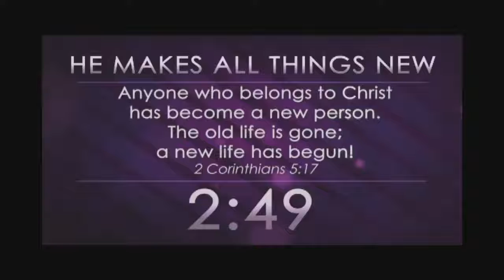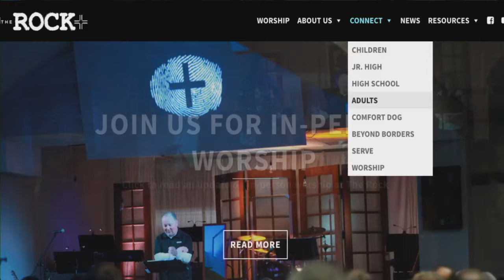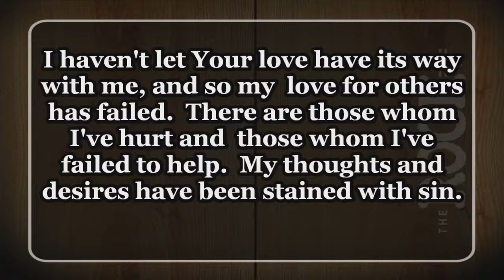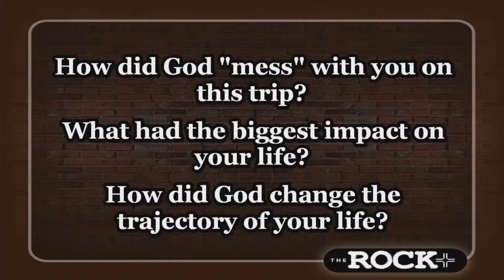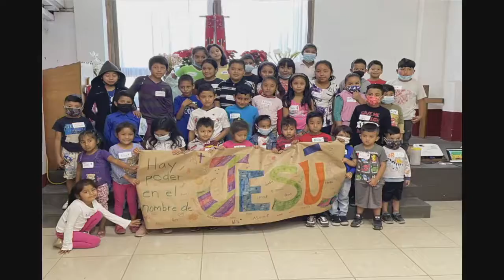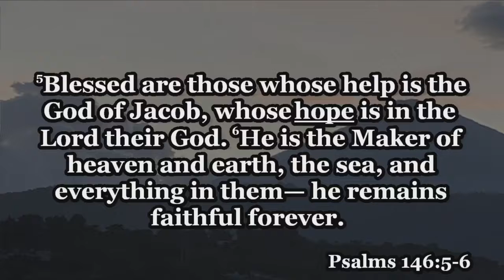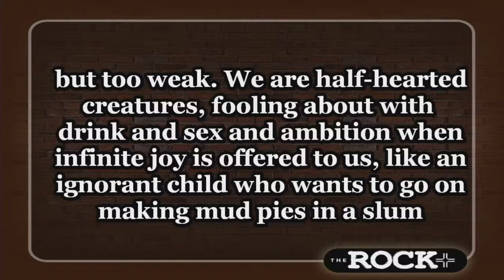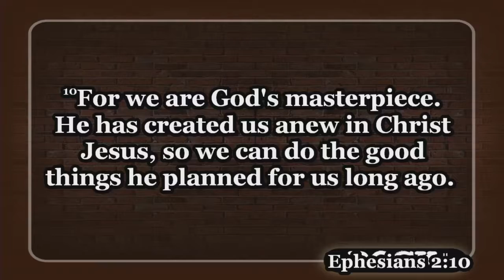Mission Beyond Borders